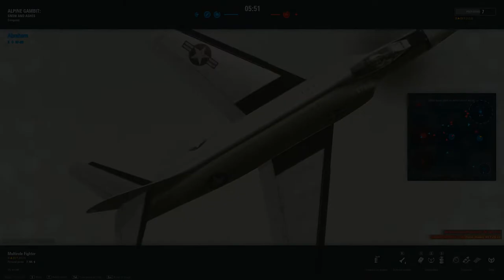World of Warplanes - RNG picks our Tier and Plane | Friday Night Flights w/Veebat and Avolation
This time Veebat and I were joined by Avolation, trying to get some foursomes of battles.

We've gotten to the point that we are no longer grinding planes and therefore we let Google chose for us. Vee's google chooses tier and my google chooses plane.

Donations are appreciated, talking my wife into letting me game more isn't easy!

at 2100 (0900PM) EST Saturdays & at 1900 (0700PM) EST Wednesdays